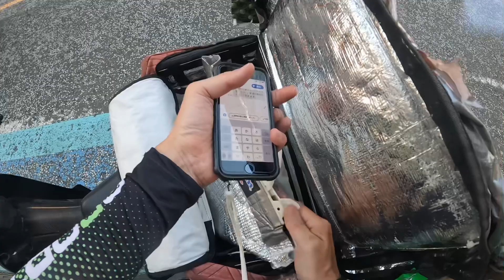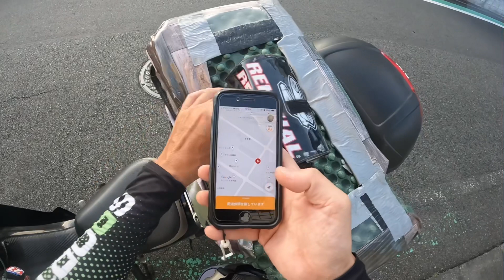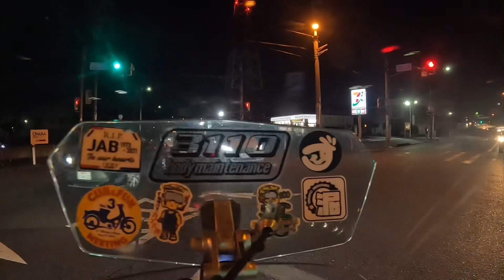夏休み最終日 menuが鳴らない 相模原エリア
夏休み最終日、menuデリバリーやりましたが撃沈